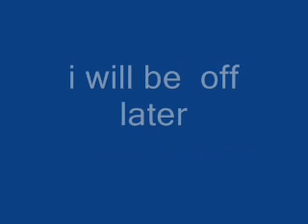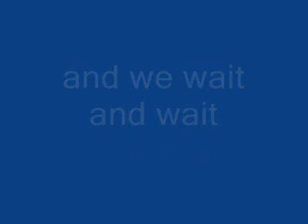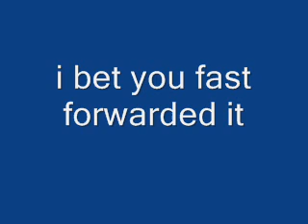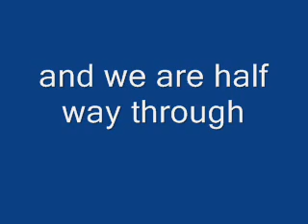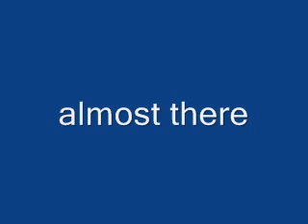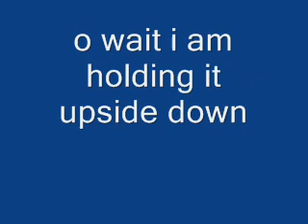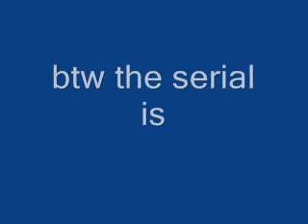spore galactic adventures keycode/serial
this is the spore galactic adventures serial